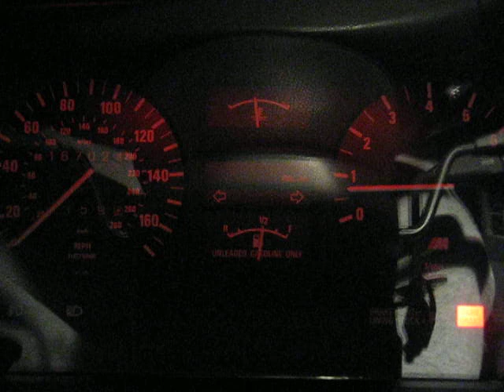Instrument cluster of a 1988 BMW E24 M6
The instruments while giving it some gas.